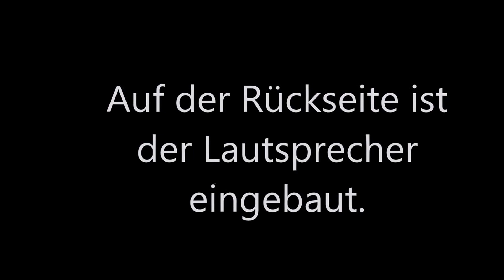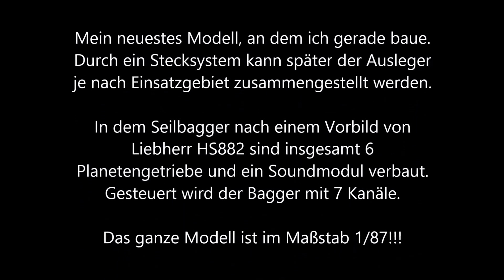Liebherr H882 von Kibri auf RC mit Sound umgebaut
Liebherr Seilbagger von Kibri auf RC mit Sound umgebaut.